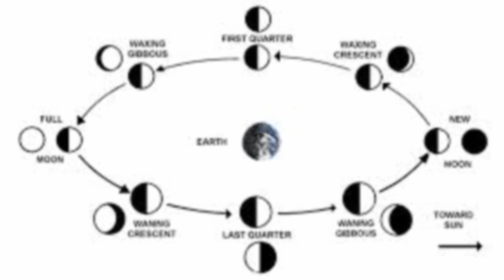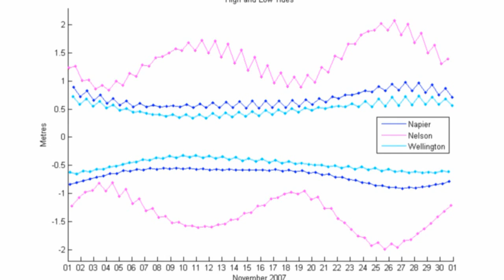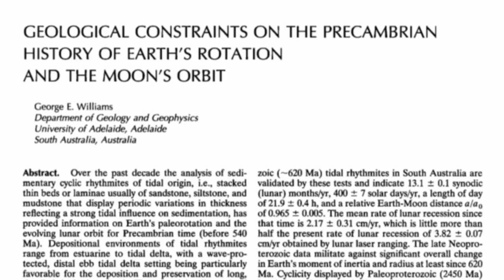How Creationism Taught Me Real Science 06 The Moon's Recession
This episode investigates the recession of Earth's moon and what it says about the age of the planet.

Lunar and solar effects on tides as explained by the NOAA